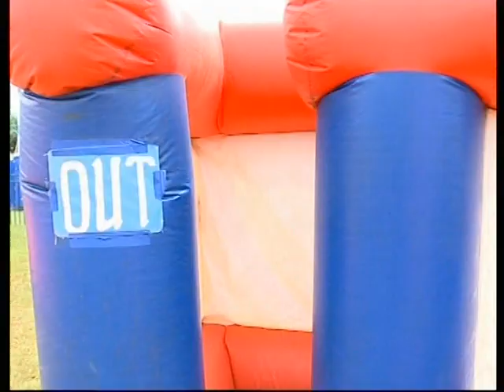TEMPURA (Tempur Antar Warga) Episode 4 Part 1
TEMPURA (Tempur Antar Warga)

TEMPURA ?

TEMPURA adalah program variety game show tempur antar warga. Para peserta game show ini akan di isi dari berbagai elemen masyarakat untuk bertempur dan memenangkan total hadiah babak bonus sebesar 5 juta rupiah. Tempur antar warga akan terbagi menjadi 2 tim dan masing-masing tim terdiri dari 50 peserta. Para peserta akan mengikuti empat macam games yang disetiap gamesnya akan ada peserta yang tereliminasi.

PESERTA TEMPURA?

Peserta TEMPURA di isi oleh para peserta 18+ tahun, baik laki-laki dan perempuan. Setiap grup terdiri dari 50 orang (pria dan wanita), berwarga negara Indonesia. Serta tidak memiliki hambatan fisik dan penyakit berat. Variety game show ini akan di pandu oleh Nassar dan Feri Maryadi dan bersama bintang tamu yang juga akan membuat game show ini semakin menarik.

CARA DAFTAR TEMPURA?

Untuk menjadi peserta TEMPURA Anda bisa mendaftarkan komunitas, keluarga, atau teman-teman Anda dan klik